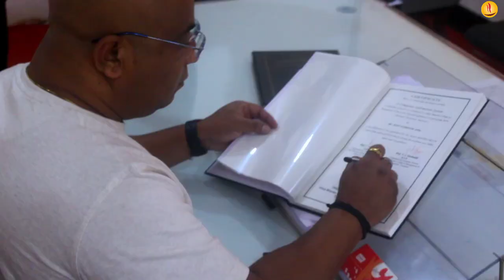LAST DAY IN OUR COLLEGE 9( VIDYA BHAVAN COLLEGE ) B C A -III YEAR 2023